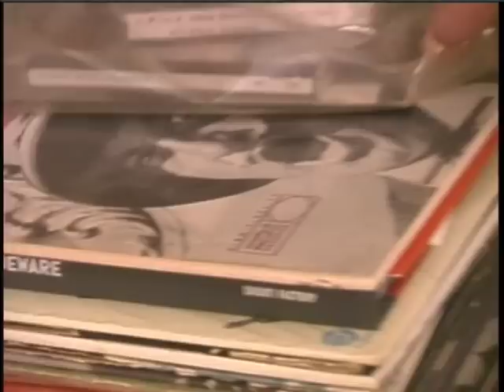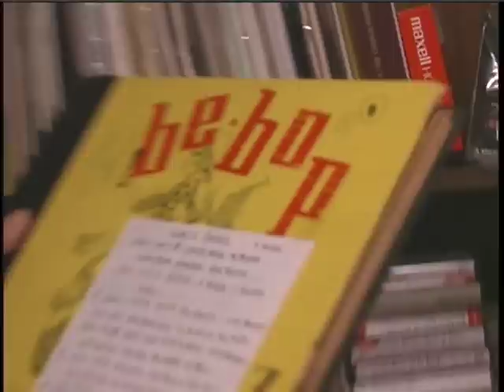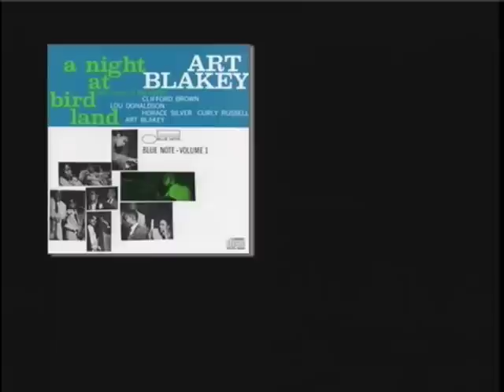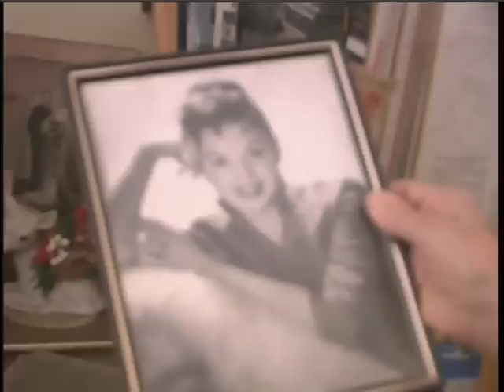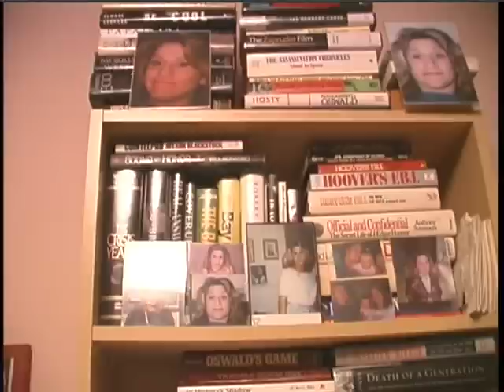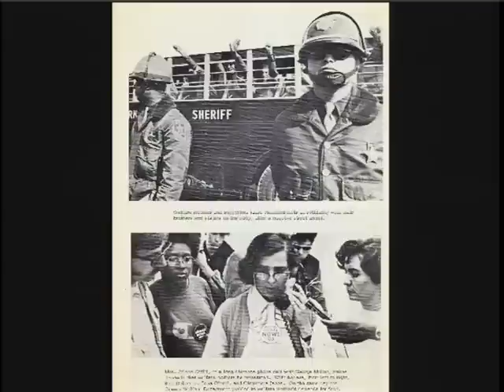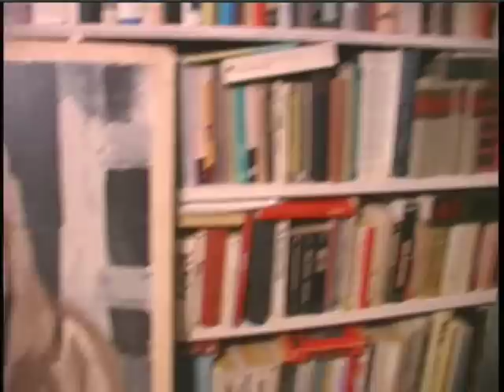Bio of Jim Skomal "I'm With The Band"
Documentary by Jordan Black
11-16-05

James E. Skomal
Born July 19, 1927 Omaha, NE
Died March 4, 2014 Omaha, NE